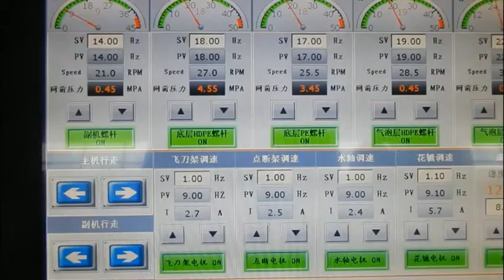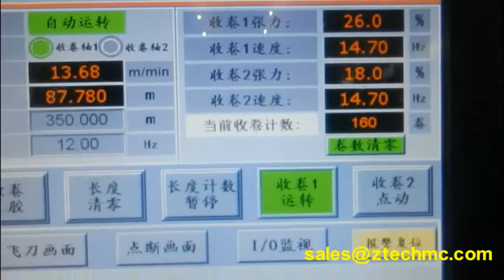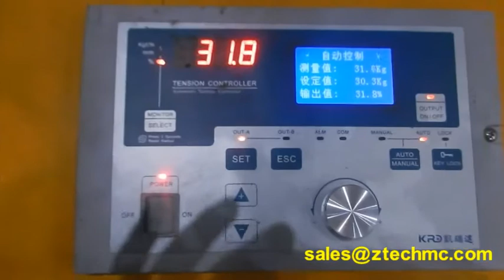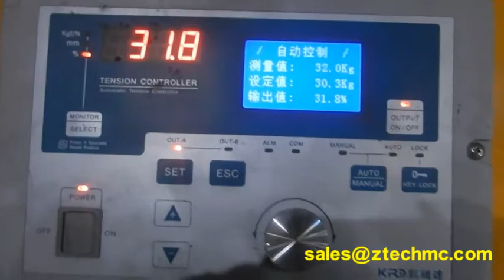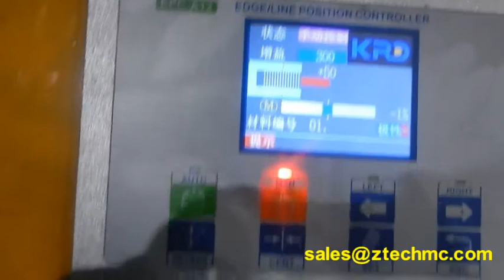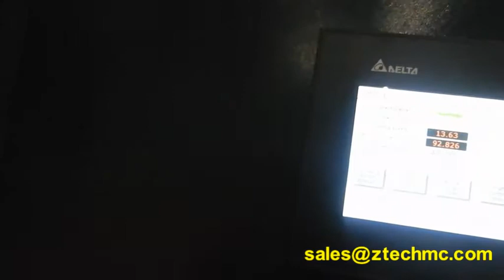Co-extrusion poly film bubble wrap machinery